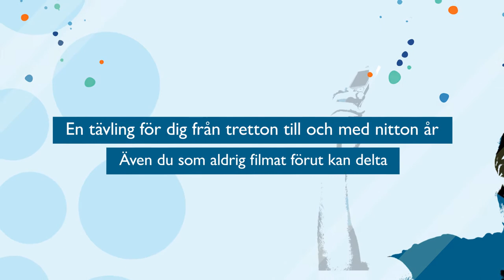Åkersberga Filmfestival 2015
Åkersberga filmfestival pågår till och med 15 maj 2015. Du som är mellan 13 och 20 år kan vara med och tävla. Årets tema är Ett dilemma, du ska ha med en ryggsäck och ett musikinstrument med i din film som får vara högst 15 minuter lång.

Läs mer på osteraker.se/filmfestival.